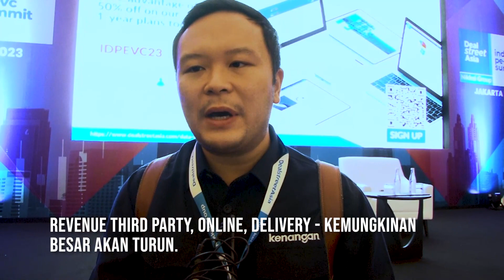Interview Edward Tirtanata(Kopi Kenangan)-2023:Normalization of Consumption Behavior in F&B Business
(member of Vibiz Media Network)

Program : Interview Session

Pada acara tahunan PE-VC Summit 2023 yang diselenggarakan oleh DealstreetAsia, Business Lounge Journal berkesempatan berbincang singkat dengan Edward Tirtanata, CEO and Co-Founder Kopi Kenangan. Edward menjelaskan bagaimana ia memandang bisnis Food and Beverage pada tahun 2023 ini sangat berubah total jika dibandingkan pada saat covid.

Edward memberikan prediksinya, "Kalau untuk revenue yang third party, online, delivery – kemungkinan besar akan turun. Tetapi akan dikompensasikan dengan return of walking." Demikian disampaikan Edward.